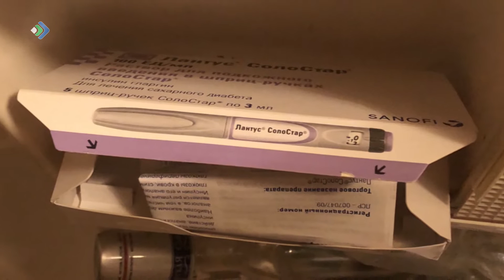При странных обстоятельствах